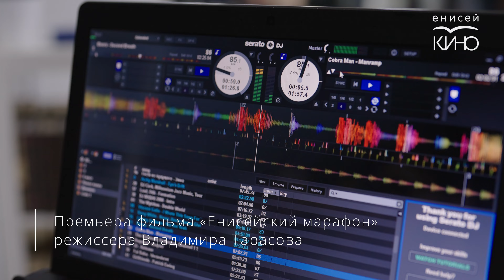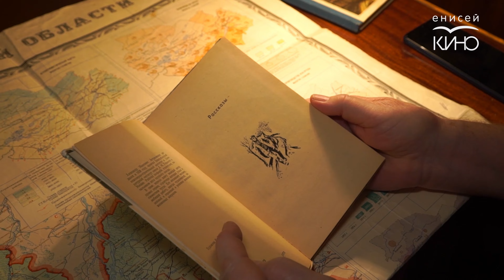Дни документального кино Красноярья в Доме Кино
С 26 по 29 апреля прошли премьерные показы лучших документальных лент режиссёров Красноярского края. Были представлены работы четырех кинематографистов: «Лучшие места не в партере» Василия Буйлова, «Три музея на берегу» Александра Калашникова, «Енисейский марафон» Владимира Тарасова и «Астраханцев. Портрет эпохи» Элины Астраханцевой. Организатор премьерных показов «Документального кино Красноярья» — Дом искусств.